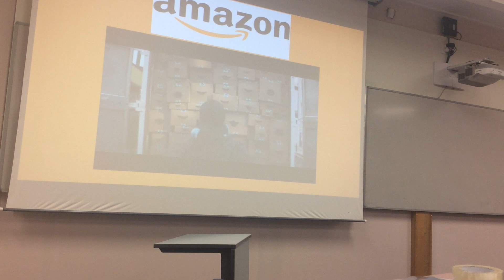Leadership group presentation Part1